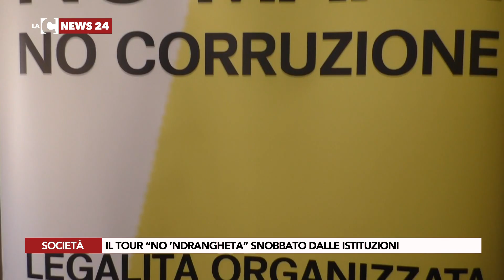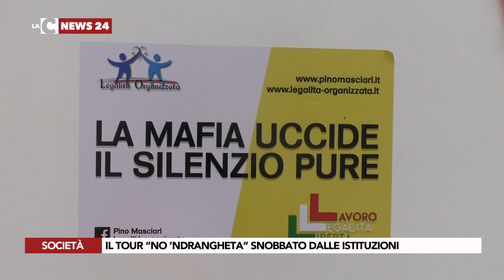Il tour "no 'ndrangheta" snobbato dalle istituzioni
Ha fatto tappa anche a Lamezia Terme il tour “No ndrangheta” promosso dal testimone di giustizia Pino  Masciari, questa mattina, ha denunciato pubblicamente  l’assenza delle istituzioni alla sua iniziativa.